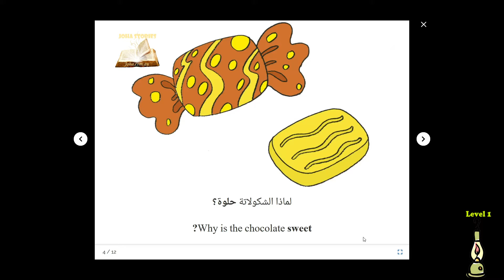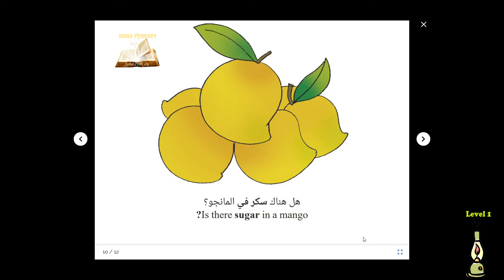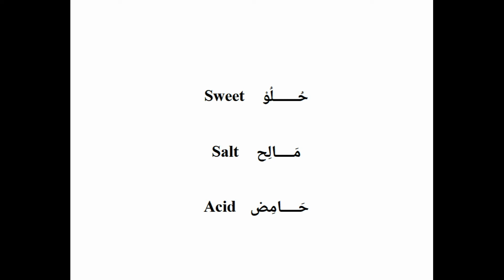Learn Arabic By Story, ٍSweet, Salt,and sour,حلو ومالح وحامض Level 1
Joha stories, Learn Arabic Through stories Level 1, Beginner
Sweet, Salt,and sour,حلو ومالح وحامض
learn Arabic for non Arabic speakers